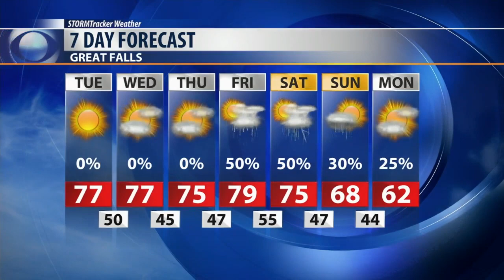Warm and mild weather conditions continues, however changes are in store this weekend